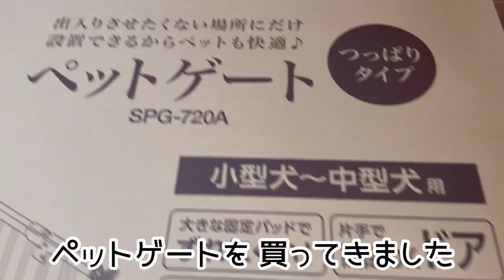【BEAGLEさつき】脱走予防にペットゲートを設置された犬と猫。Satsuki the Beagle and Senior cat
さつきさん：ビーグル犬４歳。元気で優しく甘えん坊な男の子。ママのセラピー犬。
すず姐さん：元保護猫。ツンデレ細身の13歳。最近さつきへの警戒心が薄れてきた。
ふじ爺さん：元保護猫。すずと同時に生まれたはずなのに体重は２倍以上。食べるのと寝るのが趣味。天真爛漫に遊びに誘ってくるさつきが苦手。

毎日17時に更新中*\(^o^)/*
たくさんの人に楽しんでもらえるのを夢見て、日々コツコツ編集してます！٩( 'ω' )و

☆よく使用させて頂いているフリー音源☆
♪MusMusさん
♪音素材OtoLogicさん
♪YouTube オーディオ ライブラリさん
♪動画編集アプリVLLOさん
☆よく使用させて頂いてるフリーイラスト素材☆